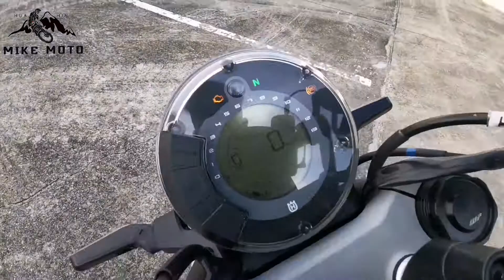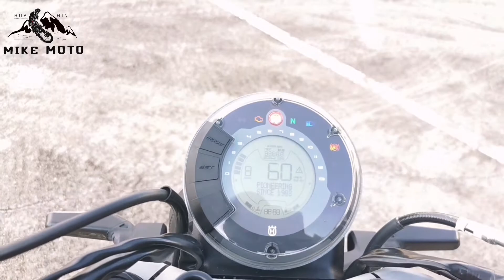รีวิว SVARTPILEN 200 -​HUSQVARNA HUAHIN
รีวิวรถใหม่พึ่งเปิดตัวในไทย ราคาแค่ 139,800 บาท  สอบถามรายละเอียดเพิ่มเติม 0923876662 เซลล์ไมค์ 🙏🙏❤️❤️